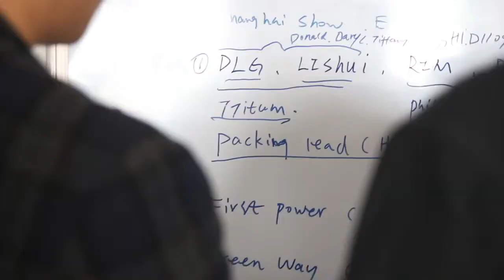Smartmotion Lifecycle Documentary